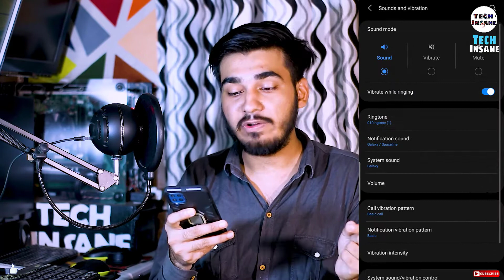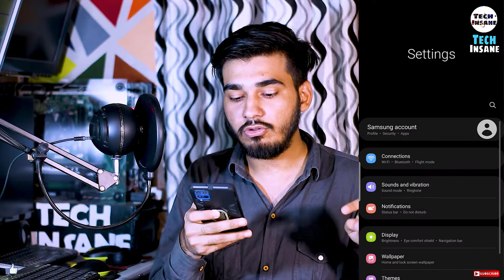How to set custom notification sound on samsung mobiles & Other Phones | Insane Solution Eps 01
How to set custom notifaiction sound on samsung phones
custom notification kaise set kare samsung ke phone me
kai phones me add custom notifction ka option nhi hota hai
toh kaise hum custom notification ko set kar sakte hai aaj
ke is video me yehi batya gya hai.
I Hope Tumko Ye Video Pasand
Aai Hogi Toh Video Pasand ane
Ki Surat Me Like OR Share Jaroor
Kare Comments Kare OR bataye tum
Sabhi Ko Ye Video Kaisi Lagi ?

About : Tech Insane Is A youtube
Channel, Where You Will Get Tech

      Keep Support

Famous Hone Ki Line Hai Bhai...